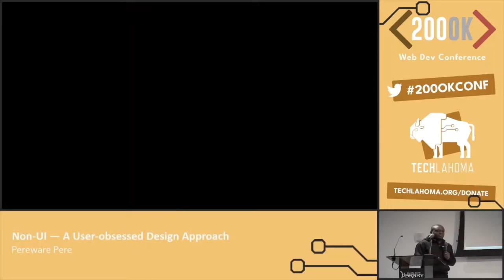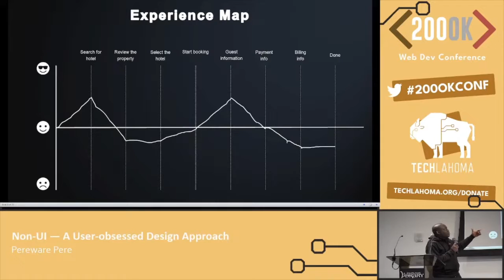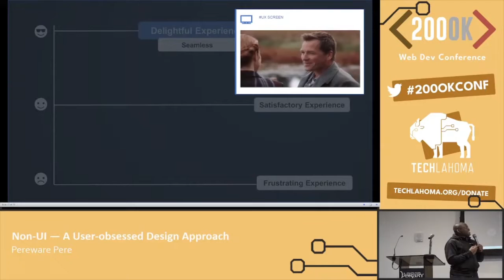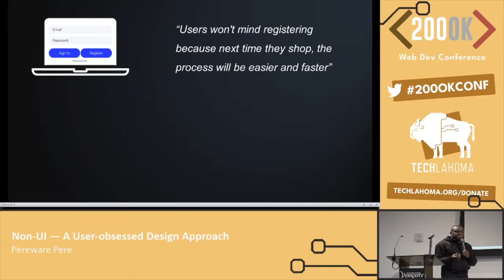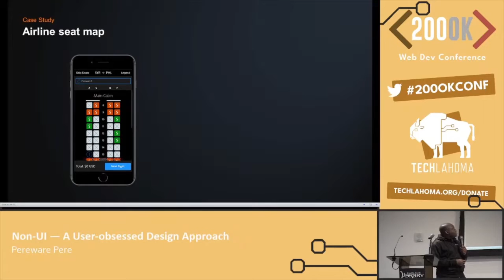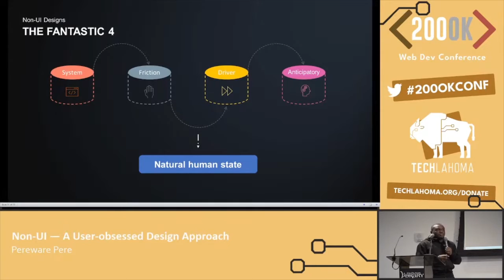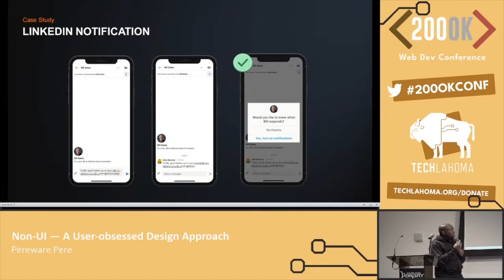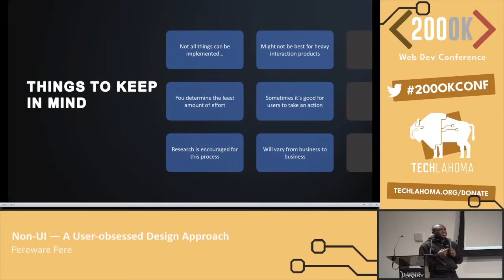Non-UI -- A User-Obsessed Design Approach | Pereware Pere | 200OK 2022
**Echo stops at 00:42**